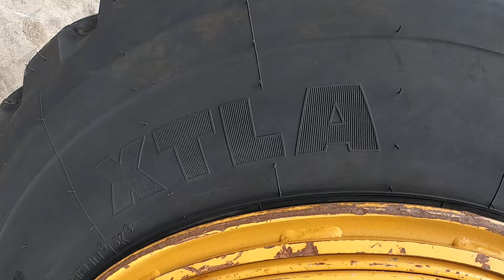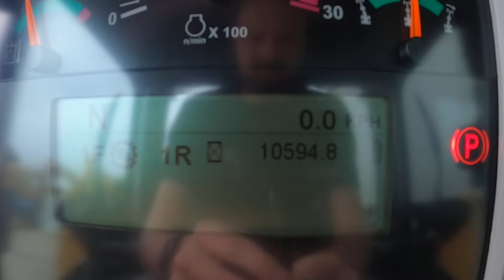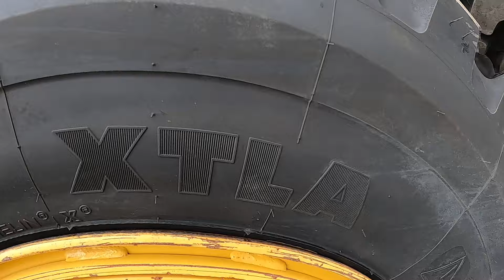Demonstration video Caterpillar 140M3 AWD Motor Grader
Caterpillar 140M3 AWD Motor Grader @deltamachinery278